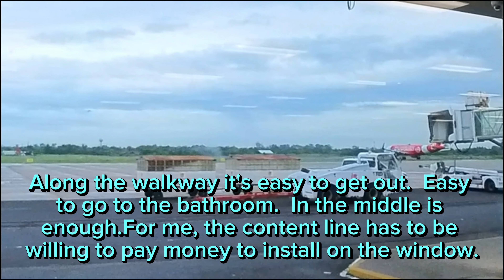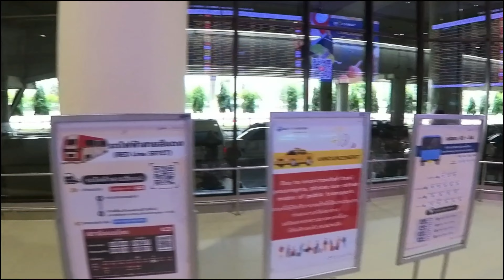สายการบิน Thai Lion Air SL 621 EP166 第一次乘坐泰国狮子航空 乌汶府First time on Thai Lion Air, Ubon Suvarnabhumi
❤️🙏นั่งเครื่องบินสายการบิน😘🌷
 Thai Lion Air ครั้งแรก จากอุบลดอนเมือง ทีนั่ง F8 เที่ยวบิน SL 621 นั่งติดหน้าต่างเห็นตัวเครื่อง ข้อดีเคยเห็นใบพัดวิวสวยแต่เครื่องจะเสียงดัง ถ้าสำหรับคนที่ต้องการพักผ่อนไม่แนะนำ ถ้านั่งท้าย วิวจะสวยกว่า แต่ก็มีมุมมองที่แตกต่างกันไปเครื่องเบานั่งข้างหน้าเวลาขึ้นไม่เสียวแต่เวลาลงมีความเสี่ยงมากๆนิดนึงนั่งท้ายมีเสียวหน่อยๆเวลาลงก็ปกติมีความแตกต่างกันไป. แต่ถ้าจะให้เทียบว่าความปลอดภัย เวลาเครื่องตกนะ นั่งท้ายสุด จะปลอดภัยกว่าเพราะเวลาเครื่องลงจะลงหน้าก่อน

จุดประสงค์ที่ทำคลิปขึ้นมาไม่ว่าเราจะไปเที่ยว ทำบุญทีไหน  สถานทีไหน เหมือนเราพาไปเที่ยวไห้ข้อมูล นิดหน่อยครับ

 เพื่อส่งเสริมการท่องเที่ยว ส่งเสริมให้คนเข้าทำบุญสร้างกุศล ให้ความรู้คร่าวๆ ในการที่เรา อยากจะไปเที่ยวจุดไหน เหมือนดูไปด้วยเหมือนตัวเองได้ไปเที่ยวด้วย

ผิดพลาดประการใดขออภัยนะครับขอบพระคุณที่ติดตามกดไลค์กดแชร์ที่เป็นกำลังใจตลอดมา

第一次乘坐泰国狮子航空从乌汶廊曼出发，SL 621 航班的 F8 座位，坐在靠窗的位置看飞机。 优点：见过风景优美的螺旋桨，但发动机噪音大。 如果是想放松的人，不建议坐后面，风景会更美，但视角会不一样。飞机很轻，上去的时候坐前面不太好。不惊险，但是下降的时候风险很大，坐在后面有点惊险，落地时间正常，不一样。 但如果我们比较安全性 飞机失事时，坐在最后比较安全，因为飞机着陆时，它会先降落在前面。

 拍这个短片的目的就是我们去旅行，做功德，或者去什么地方，就像我们带他们去旅行，给他们一点信息。

  促进旅游业 鼓励人们立功立功、创造功绩。 让我们大致了解我们想去哪里旅行。 就像你在观看它，就像你也在去旅行一样。

 如有错误，敬请谅解。感谢您一直以来的关注、点赞、分享和鼓励。

 如果这个视频剪辑有用的话。
  加入支持频道：
 政府储蓄银行账户 Kulwat

First time flying on Thai Lion Air from Ubon Don Mueang, seat F8, flight SL 621, sitting next to the window and seeing the plane.  Advantages: I've seen the propellers with beautiful views, but the engine is noisy.  If it's for people who want to relax, it's not recommended. If you sit at the back, the view will be more beautiful, but you'll have a different perspective. The plane is light. Sitting in the front when going up isn't thrilling, but when descending there's a lot of risk. Sitting at the back is a bit thrilling.  The landing time is normal and different.  But if we compare safety  When the plane crashes, sitting last is safer because when the plane lands, it lands in front first.

 The purpose of making the clip is whether we go on a trip, make merit, or go to any place. It's like we're taking them on a trip to give a little bit of information.

  to promote tourism  Encourage people to make merit and create merit.  Give us a rough idea of ​​where we want to travel.  It's like you're watching it, like you're going on a trip too.

 We apologize for any mistakes. Thank you for following, liking, and sharing for your encouragement all the time.

  Join in supporting the channel at
 Government Savings Bank Account Kulwat